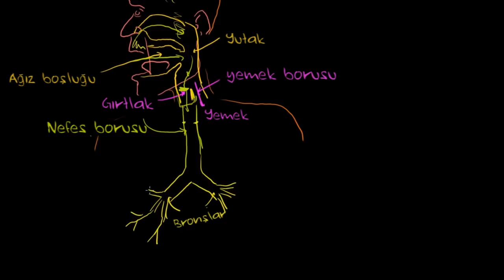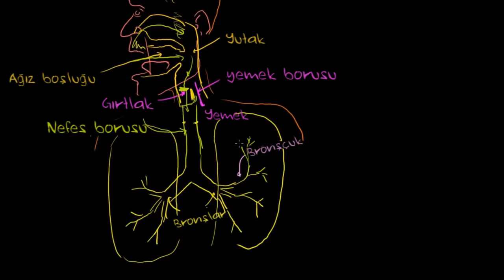Akciğerler ve Solunum Sistemi (Pulmoner Sistem) (Sağlık ve Tıp / Solunum Sistemi Fizyolojisi)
Vücudumuzdaki solunum sistemini inceleyelim. Daha fazlası için